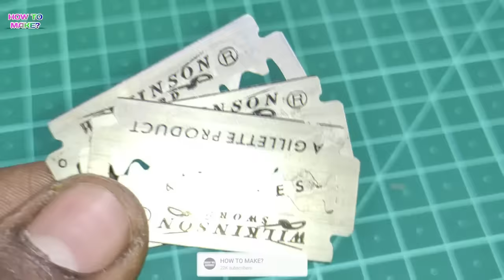3 Simple life hacks with Motor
3 Simple Ideas For DC Motor and LED Light Bulb

Shopping online BUY using the links below & Support Us:-👇👇
Soldering iron
Glue Gun
Mini Tripod